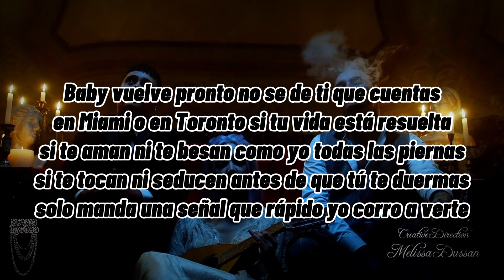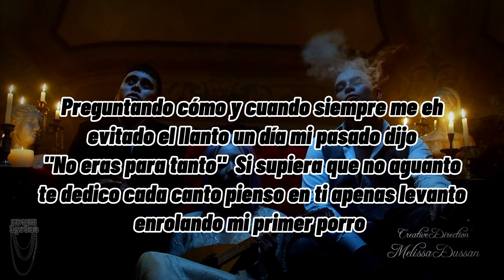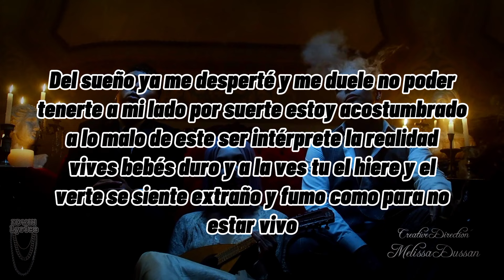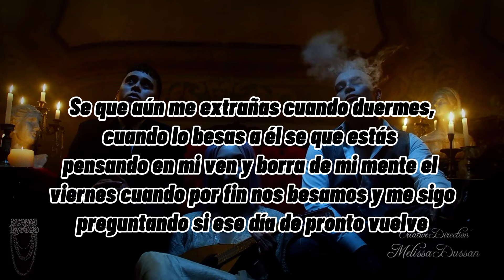Gera MX Ft Villax - Pupilas - (Letra)